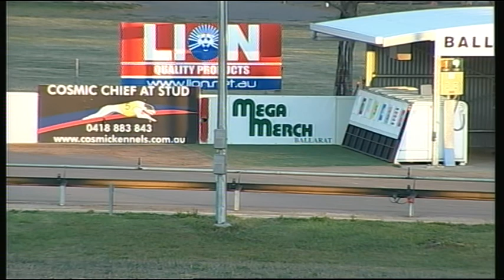BAL WED 12 NOV 14 R4